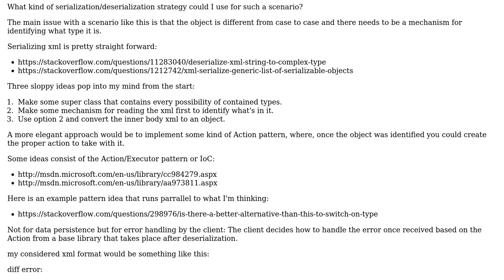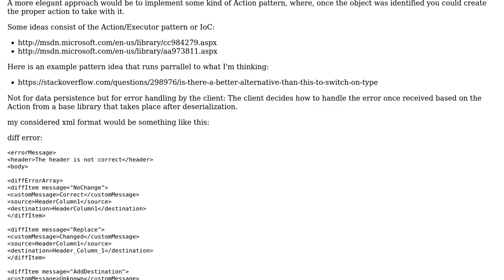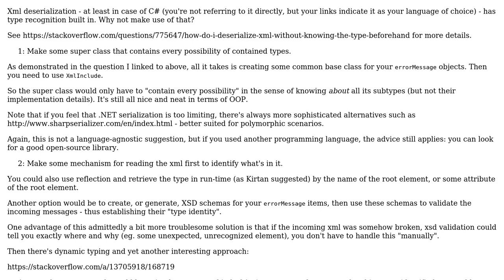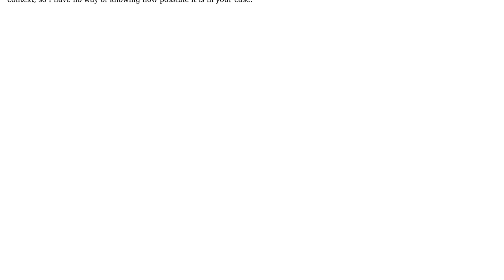Software Engineering: xml serialization and deserialization complex situation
With thanks & praise to God, and with thanks to the many people who have made this project possible! | Content (except music & images) licensed under CC BY-SA | Music | Images & others | With thanks to user Konrad Morawski user Chris and the Stack Exchange Network Trademarks are property of their respective owners. You are responsible for your own actions.